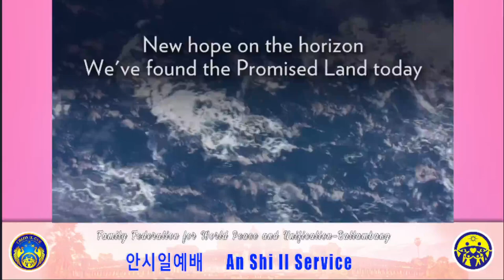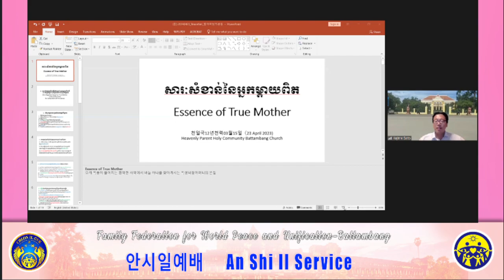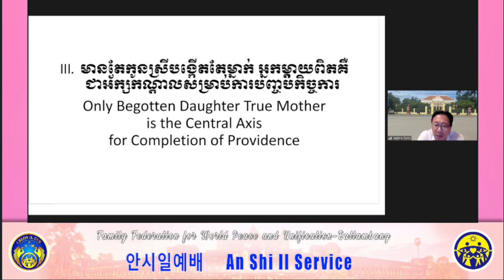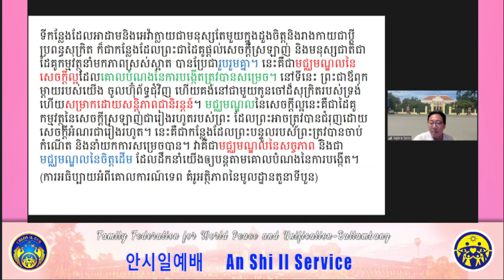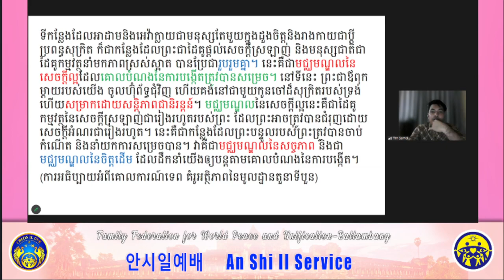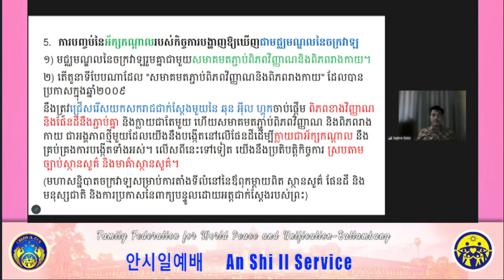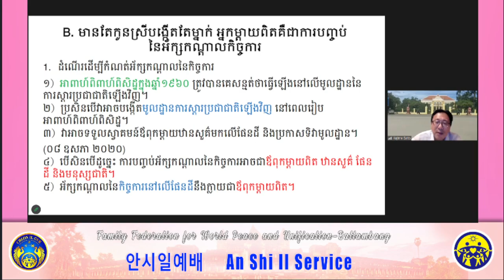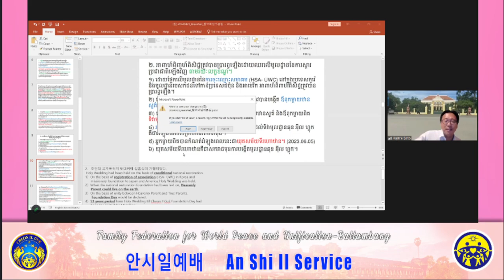2024 04 23 True Parents' Theory Special Education